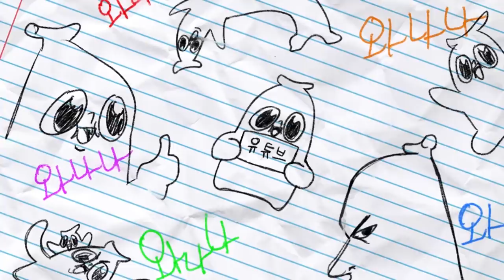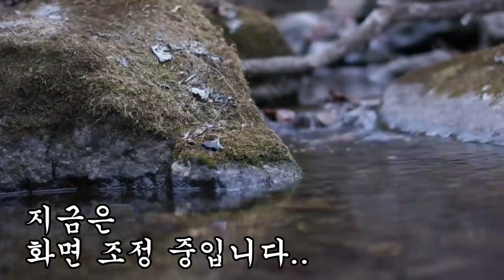독형제와 와나나의 겟앰 여정2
겟앰프드...여... 부흥하라...!